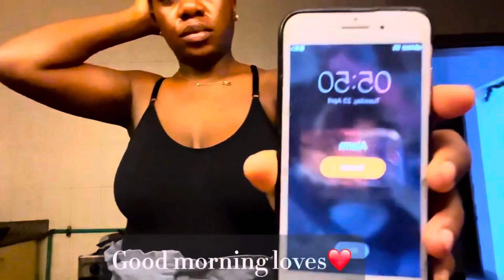Realistic Vlog Of A Nigerian Jobless Housewife BACK TO SCHOOL VLOG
This is just a normal day in my life but the difference here was that I decided to vlog.

I will be waiting for you there.